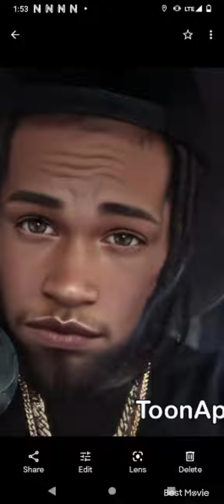love me - Hoodstunt92